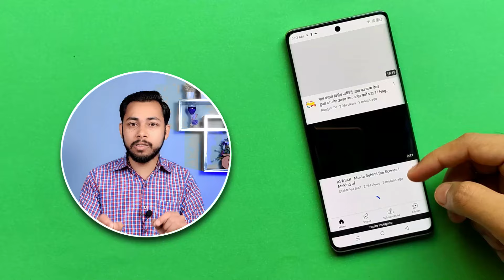Oppo reno 11 5g price in pakistan with review | Dimensity 7050 | oppo reno 11 5g specs and launch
Asslam o Alikum Friends I am Rehan from Rehan Reviews friends aj ki is video my may nay ap logo ko Oppo kay new Smartphone Oppo reno 11 5g kay bary may mukamal detail say btya hai to please is video ko end taq zaror watch karna .